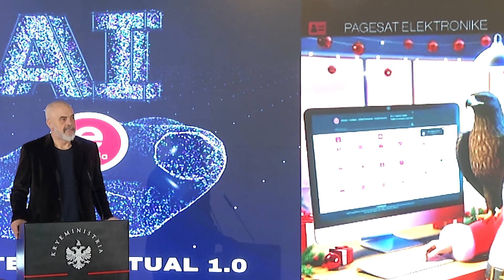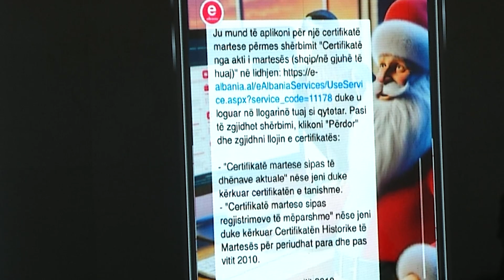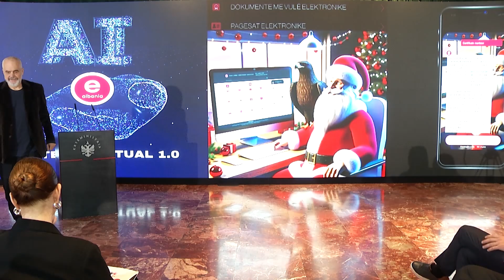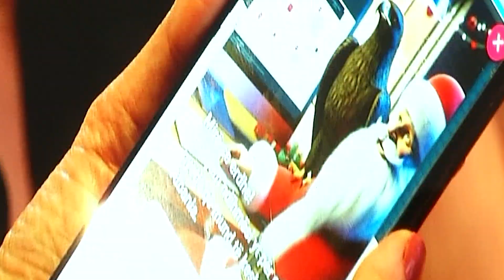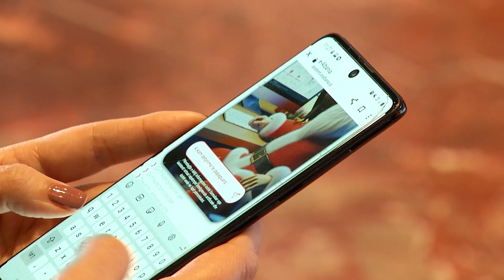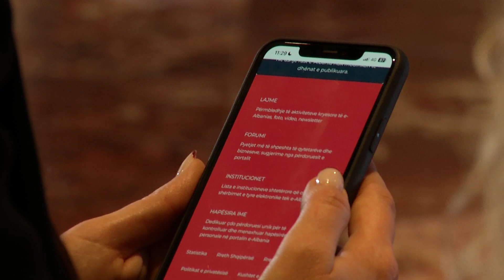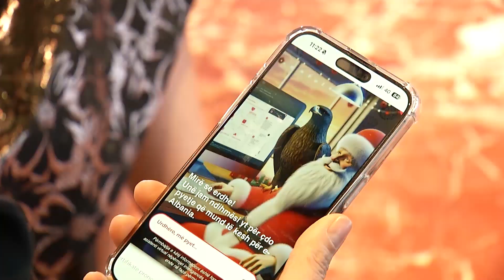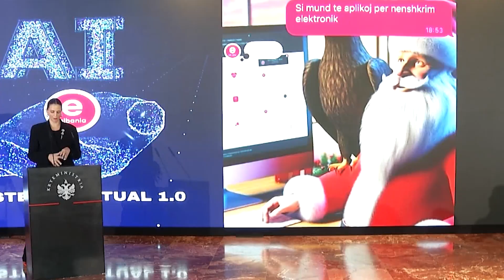“Së shpejti edhe me zë e figurë”- Rama prezanton shërbimin e inteligjencës artificiale në E-Albania